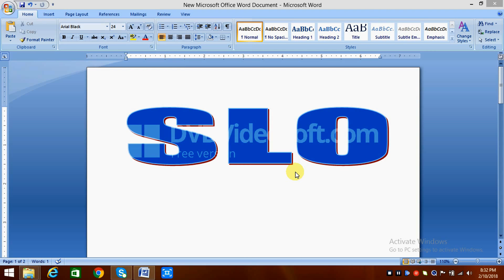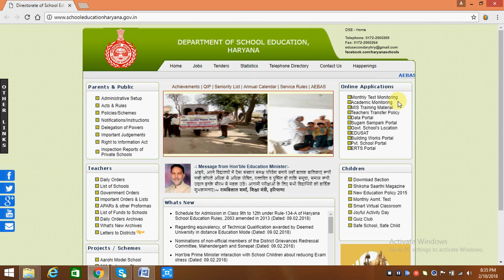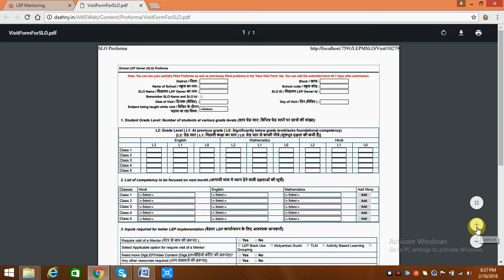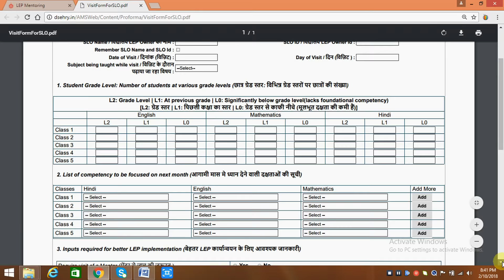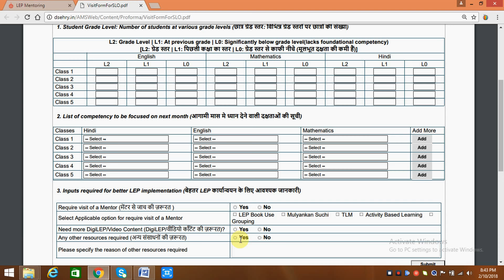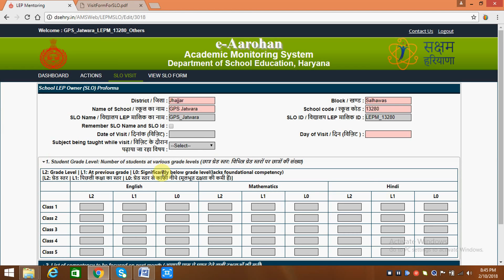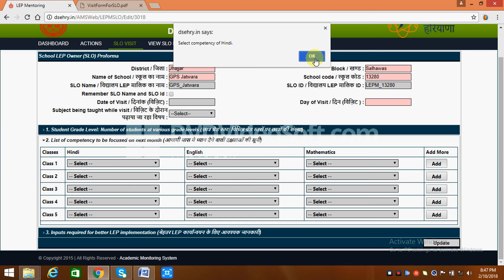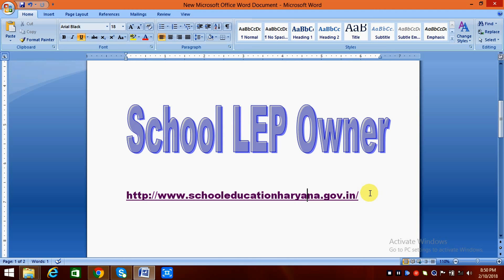SLO School LEP Owner online performa Tutorial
It is an attempt to support SLO's- School LEP Owners for Learning Enhancement Programme mentoring and online submission of the performa.